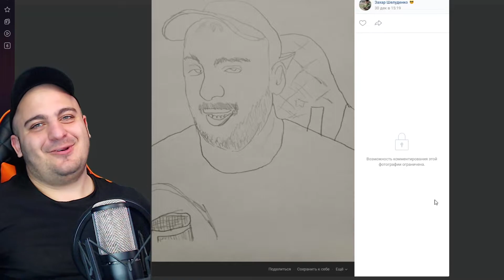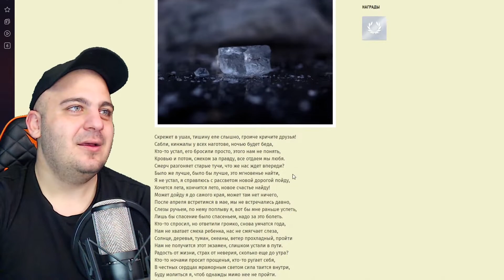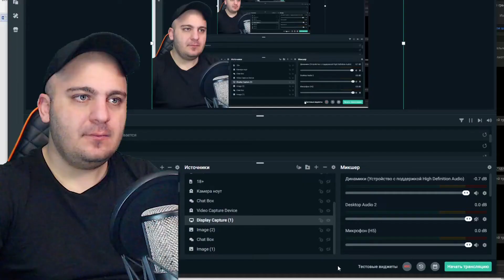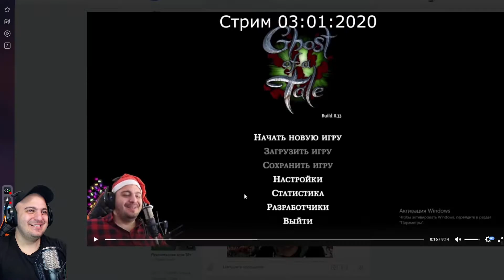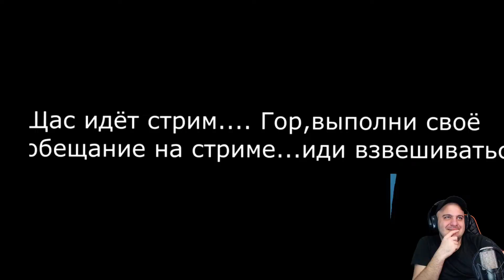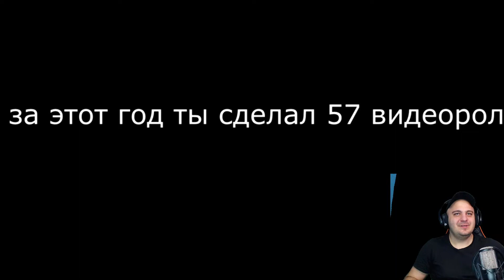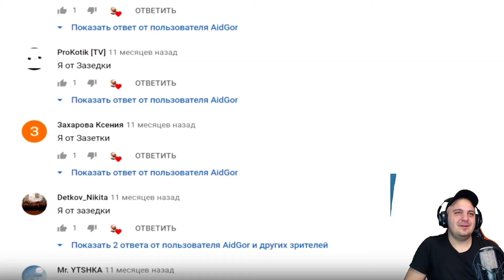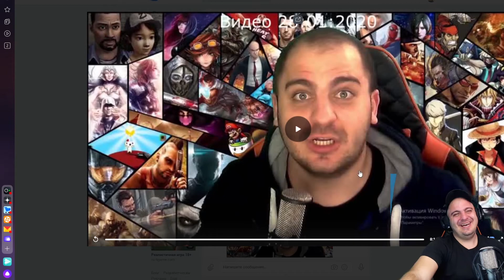ИТОГИ КОНКУРСА 2021 ГЛАВНЫЙ ПРИЗ HITMAN III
Итог конкурса, присланные работы шикарны, чуть не умер от смеха сразу хочу предупредить. Кто не выиграл не расстраивайся скоро очередной конкурс с игрой FarCry 6.
😎 ПРАВИЛА ЧАТА. УВАЖАЙТЕ ДРУГ ДРУГА, СПАСИБО!
❗В чате запрещены:
● Упоминание других стримеров в целях рекламы или оскорбления
●Реклама сторонних каналов
●Запрещены оскорбления в чей либо адрес ЧАТА
● Запрещён Мат, Флуд, Спам и не Капсить!!!
● Проявляйте уважение друг к другу и наслаждайтесь трансляцией!
📍Процессорчик - i7 7700k
📍Видеокарточка - ASUS GeForce GTX 1080
📍Оперативочка-16GB DDR4
📍Мышечка MIONIX NAOS-7000
📍Веб-камерочка - Logitech HD Webcam C922
          Лучшая мотивация!